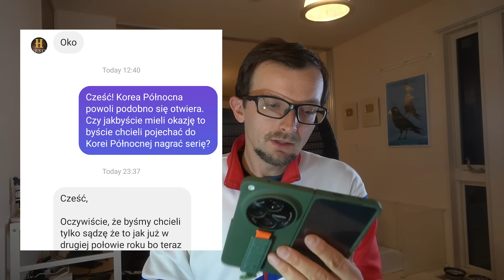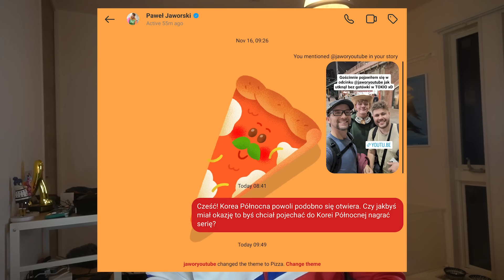Zapytałem 20 infuencerów o wyjazd do KOREI PÓŁNOCNEJ